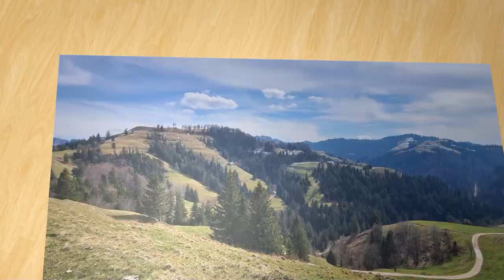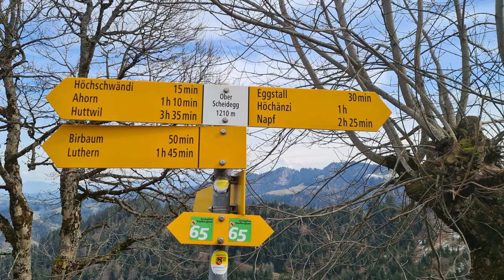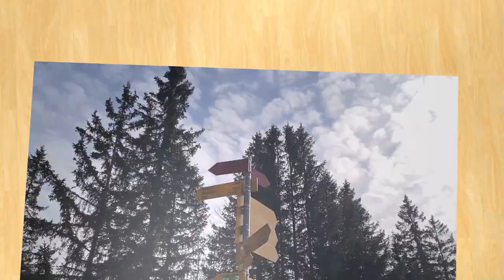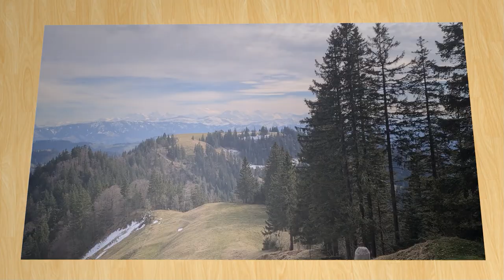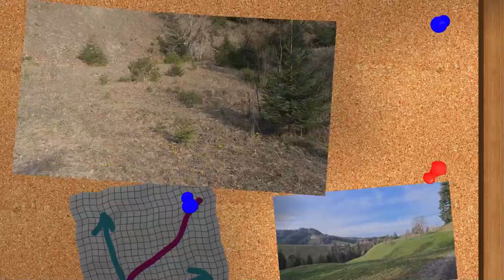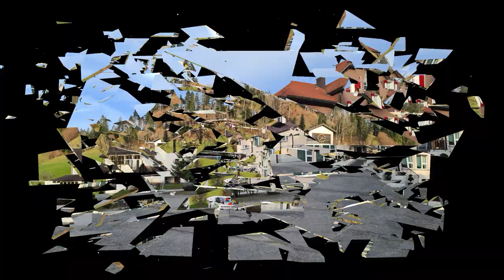Grenzwanderung Luzern/Bern von der Alp-Ahorn über Hochänzi nach Luthern Bad 2.Teil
Gewandert am 18.März 2023
Weiter ging die Wanderung von der Ahorn Alp über Gume, Ober Scheidegg, Hochänzi, Änzisattel, Luthern Bad.
Ich hätte nie gedacht, dass das so eine strenge Wanderung wäre, wurde dafür aber mit einer exzellenten Aussicht belohnt und das auf der rechten wie auf der linken Seite vom Wanderweg, ich sah sogar den Napf, war aber immer noch über eine Stunde Fußmarsch davon entfernt.
Einen großen Teil vom Weg war ich auf dem Grenzpfad Napfbergland unterwegs, dann noch ein sehr kurzes Teilstück auf dem Alpenpanorama Weg.
Die Wege verliefen fast auf der ganzen Wanderung immer zwischen dem Kanton Bern und dem Kanton Luzern, das fand ich noch interessant, gehört aber immer noch zum Emmental.
So wie ich vermutet habe, kam ich auch noch ein bisschen in den Schnee hinein, das war aber kein großes Hindernis für mich.
Insgesamt hat mir diese Wanderung sehr gut gefallen, es war eine von den schönsten Wanderungen bisher in diesem Jahr 2023.